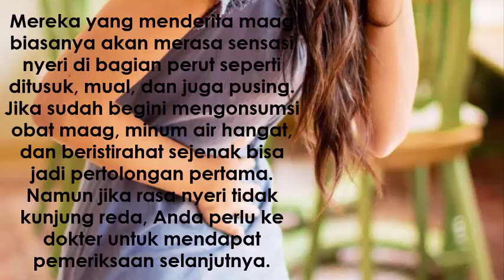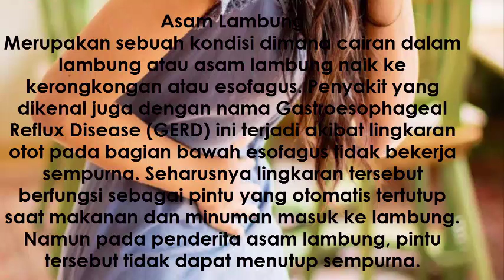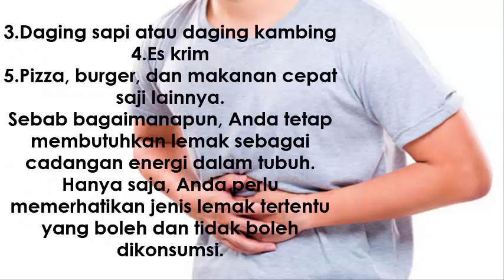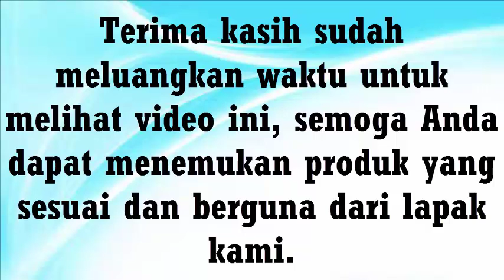Makanan tinggi lemak yang harus dijauhi penderita Maag